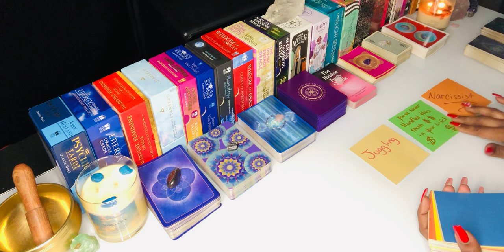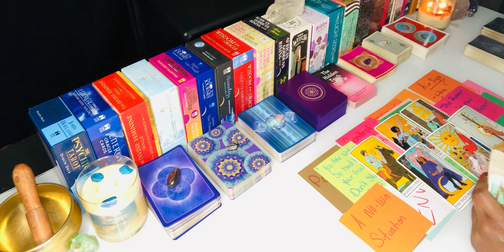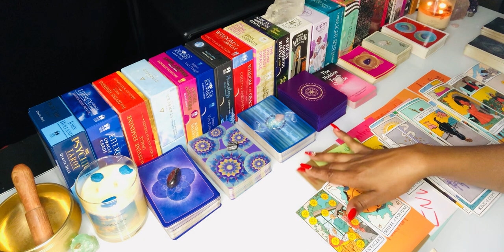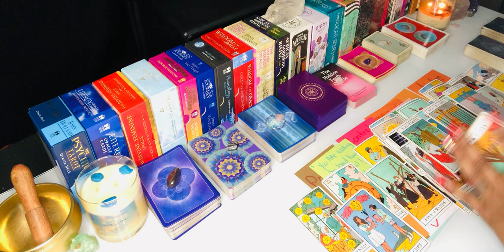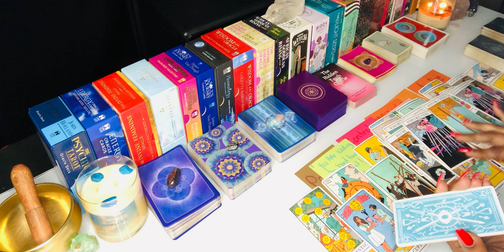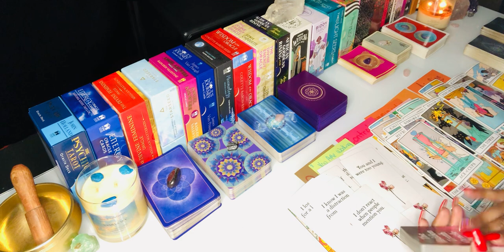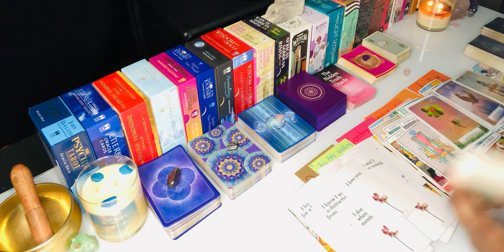Karmic Masculine Trying To Use Sex Magic 🪄 To Keep U Stuck! It Won’t Work!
Karmic Masculine Trying To Use Sex Magic To Keep U Stuck! It Won’t Work! Thank you for tuning in. Daily Divine Masculine tarot today, Karmic Masculine Reading, Daily Divine Feminine tarot today. Gemini, Aquarius, Aries, Scorpio, Leo, Sagittarius, Virgo, Taurus, Capricorn and Pisces Energy - Elite Rose Tarot

🕯️My Candle Shop